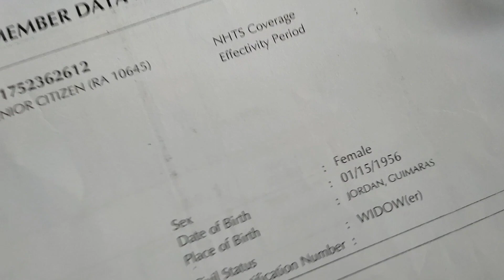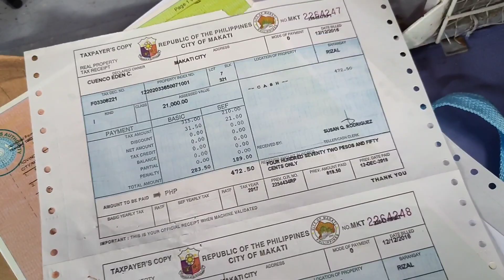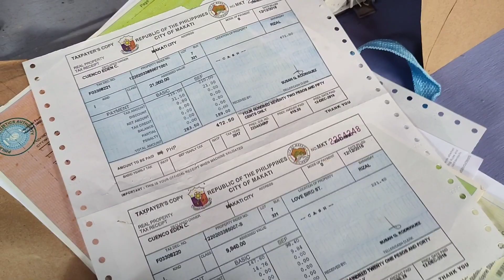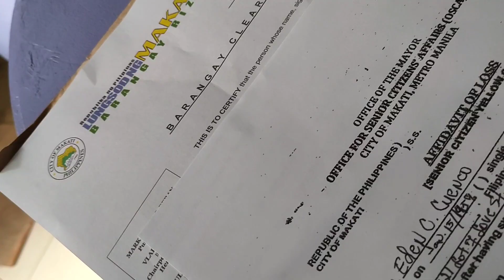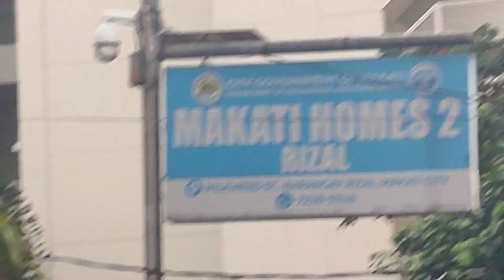MAG SUBMIT NG PANIBAGONG MGA PAPER"S SA 3 ID KO NAWALA" KAYA MGA KA YT. INGATAN ANG INYONG MGA ID".